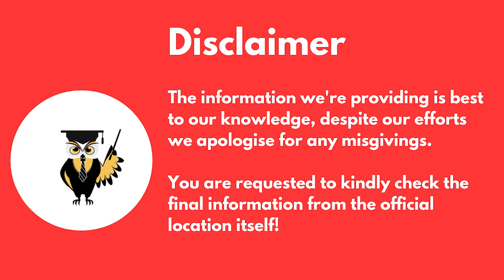B.Tech In Automobile Engineering | Career & Scope | Admission | Eligibility | Fees | Jobs | Salary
Hello Everyone,
In this video we are going to discuss about "AUTOMOBILE ENGINEERING"   Where we include their Career, Scope, Admission process, Fees structure, Eligibility criteria, Placements, Jobs, Salary and many more details.

Know all about career options, B.E / B.Tech Planner, online / offline counseling process. Free webinar and Live Q&A session.

Get the detailed information about MBA / PGDM colleges, courses. Detailed videos courses, colleges, university, cost of living, and career opportunities.